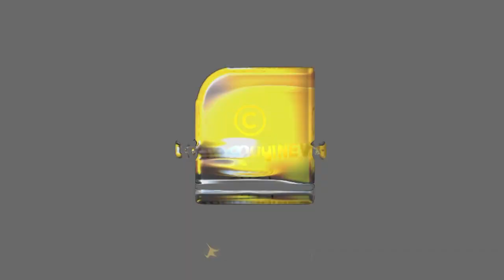ബിജെപിയുടെ വെല്ലുവിളിക്ക് മുന്നിൽ മിണ്ടാട്ടം മുട്ടി കണ്ടം വഴിയോടി മമത